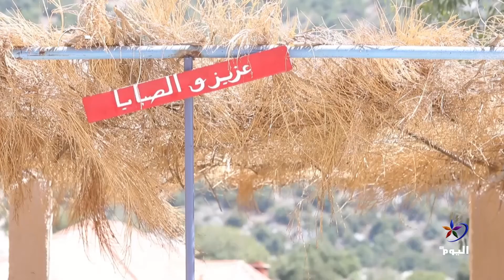لبنان.. "مزرعة الحمير" مشروع يمنح زائريه تجربة الحياة القروية الأصيلة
إعداد - ليال خروبي

تابعوا قناة اليوم على التردد:
 12687_27500 (H) _NILESAT